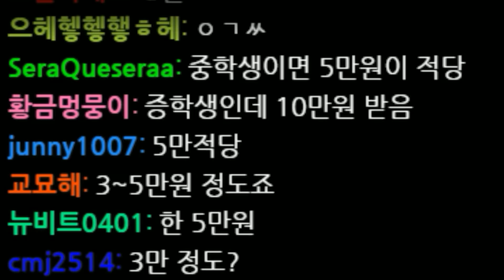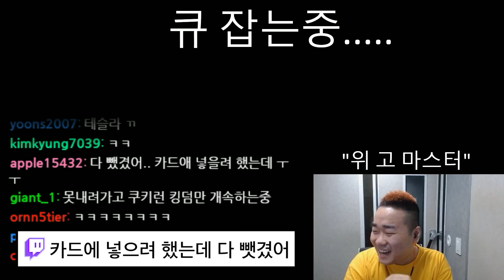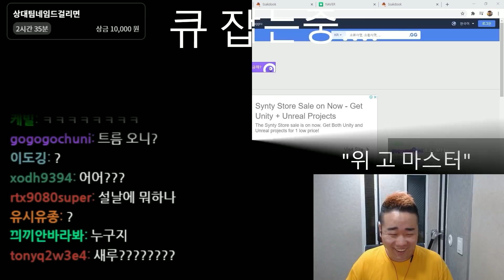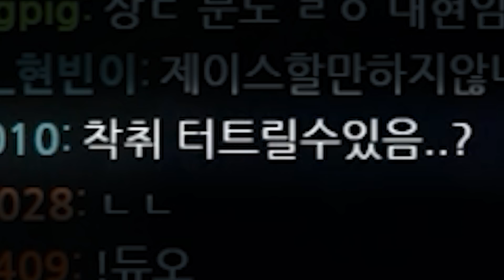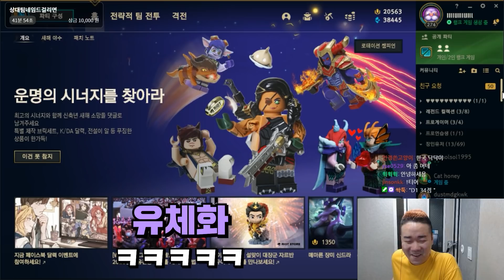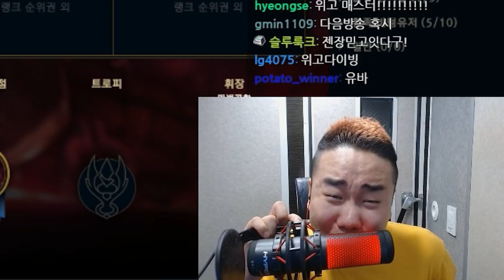[롤]상위0.1% 장인(변태)들의 놀라운 연구들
ㅡ실력방송이 아닌 재미난방송ㅡ